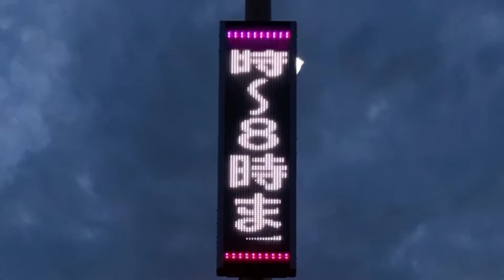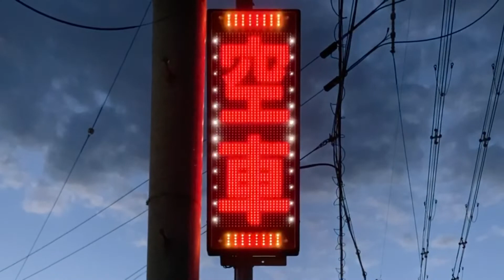広告用の電光掲示板 GSパークJR石山駅北口(滋賀県大津市晴嵐２丁目１２－３)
0:00 外観
0:17 1台目 メーカー不明
0:44 2台目 TBグループ GUNDEN NS-RM3115S
1:03 3台目 メーカー不明